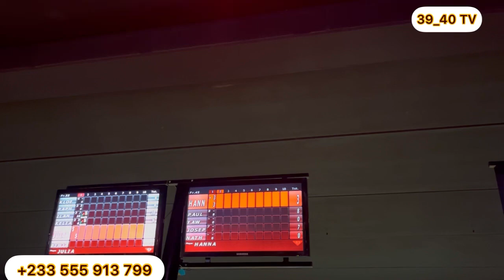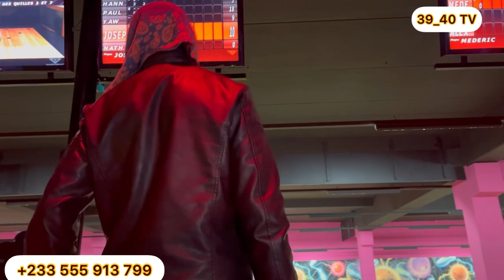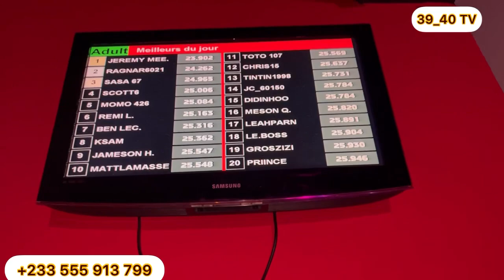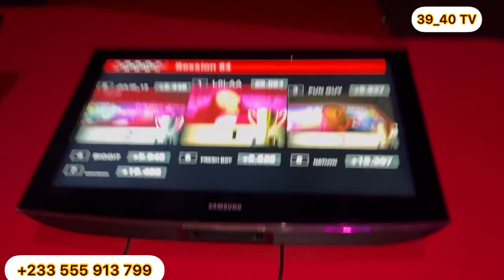👲39/40 (MR NO NONSENSE)VISIT THE PARIS SPEED PARK🇫🇷WITH FAMILY.SEE HOW THE WHITES WELCOMES HIM😍